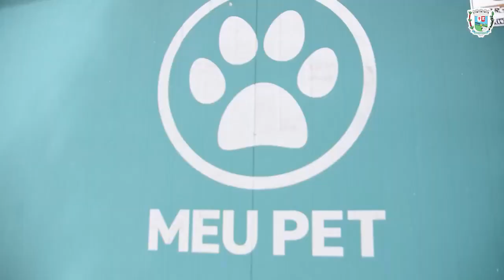PROGRAMA MEU PET CONTAINER É INAUGURADO 🐶💜